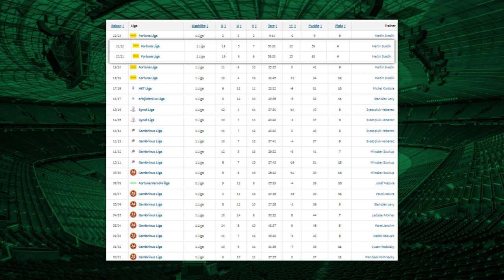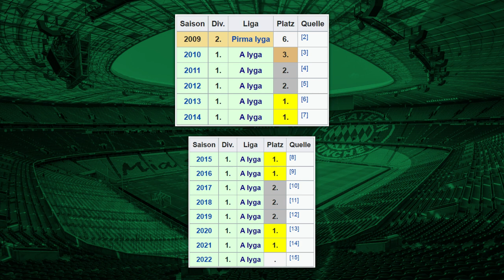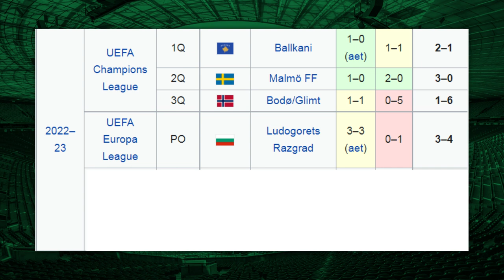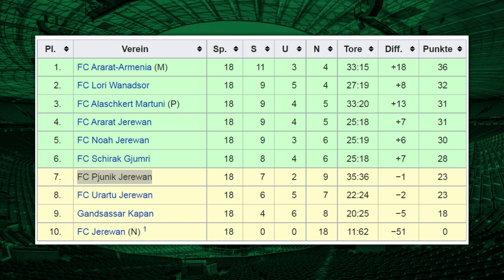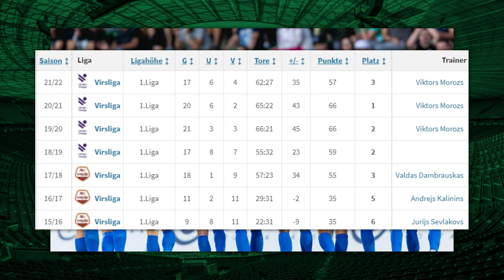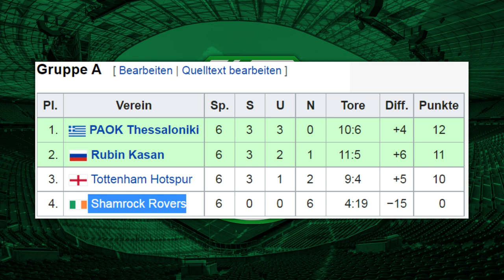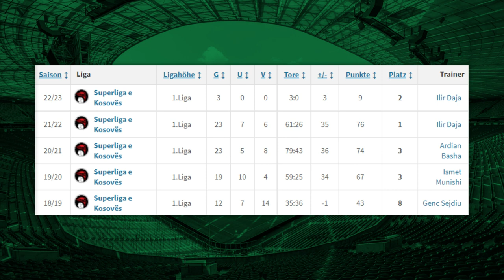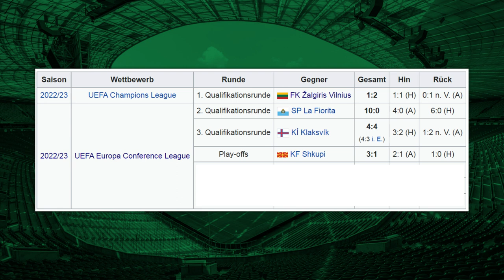Wer sind diese 5 UECL Teilnehmer? | 22/23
In diesem Video zeige ich euch 5 UEFA Europa Conference League Teilnehmer 2022/23, die ihr bestimmt davor noch nicht kanntet!